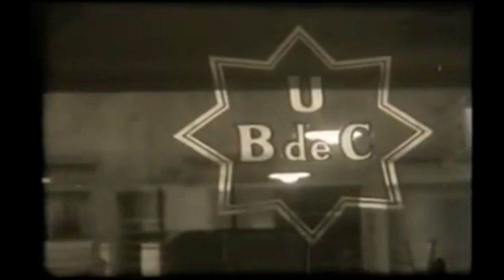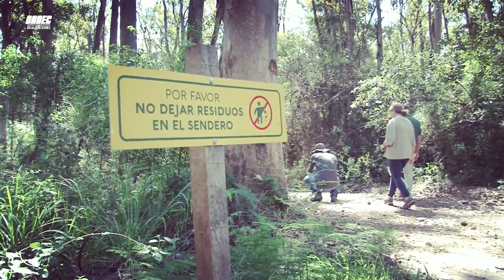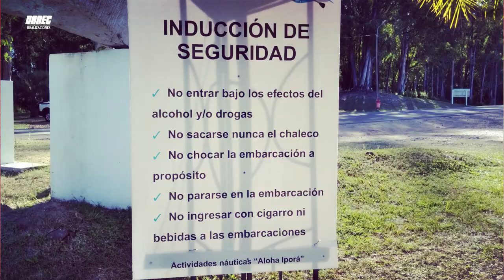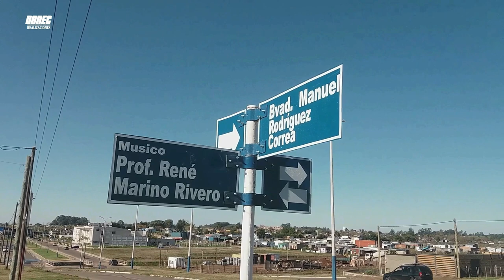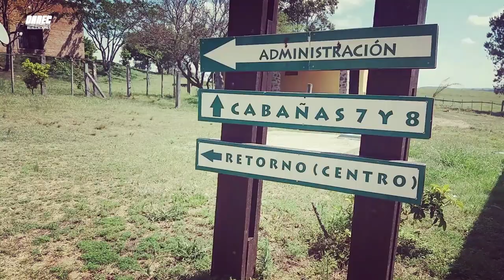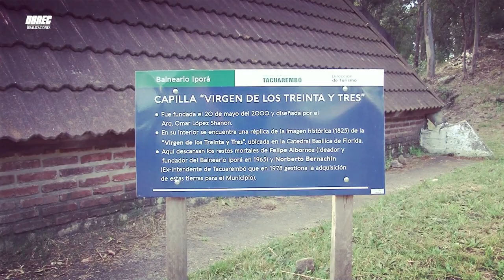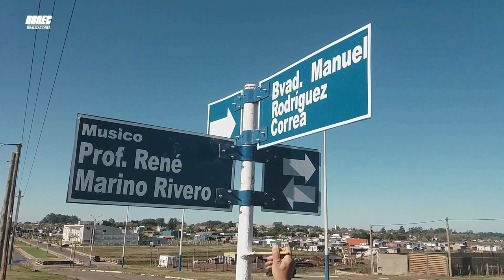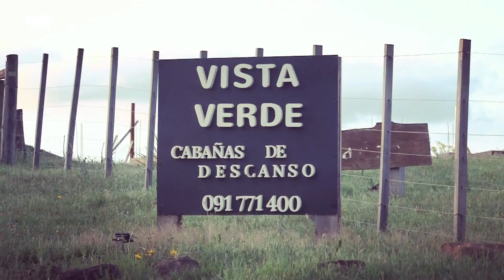DE GIRA POR TACUAREMBÓ (1)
Una nueva producción audiovisual de Tacuarembó se estrena en Canal 7, todos los miércoles a las 20 horas.
"DE GIRA POR TACUAREMBÓ", primer programa de este ciclo que a través de 8 semanas recorrerá lugares turísticos de Tacuarembó, se conocerán las distintas propuestas artesanales, culinarias, hoteleras y servicios que brindan los distintos lugares.
En este primer episodio se visitó Balneario Iporá.
Idea y conducción de Germán Capelli Hoffman
Operador de cámara Fernando Ruiz.
Producción Audiovisual de DANEC Realizaciones.
Presentan
Mueblería El Cabeza
Alicia Silva Propiedades
El Gorro Blanco
Agua Valle Edén
Cooperativa de Consumo de los Municipales de Tacuarembó
Complejo Sepé

Coordina: Dirección de Turismo

Apoyan
Intendencia Departamental
Alcaldía de Paso de los Toros
Alcaldía de Ansina
Junta Departamental

Descargar la aplicación "DANEC" en PLAY STORE
DANEC Realizaciones
"seguimos avanzando"
👇 MEDIOS DE CONTACTO 👇